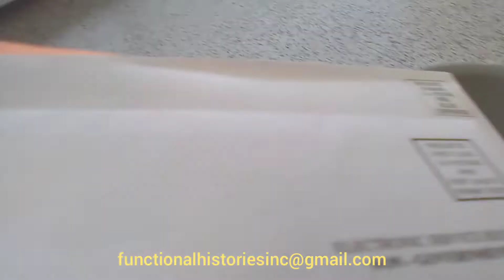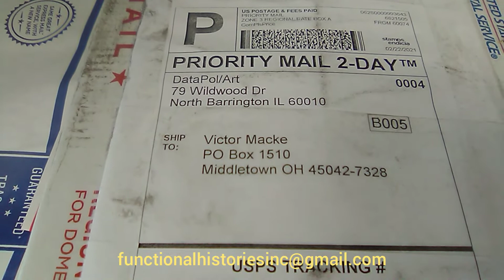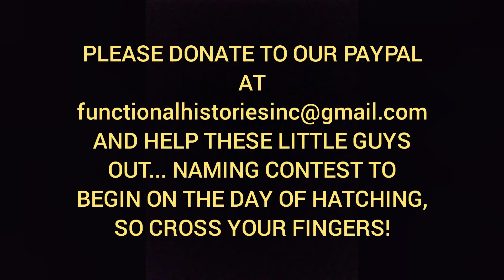CHICKEN VLOG #1 (2/24/2021)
Foggy thought we should share our chicken adventure with you! Enjoy!